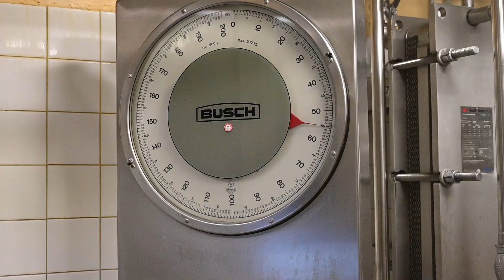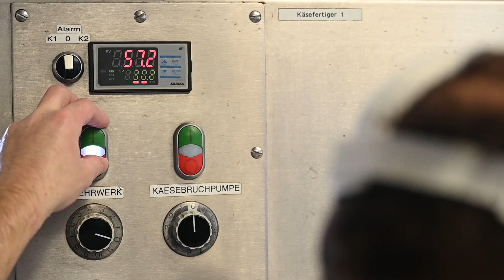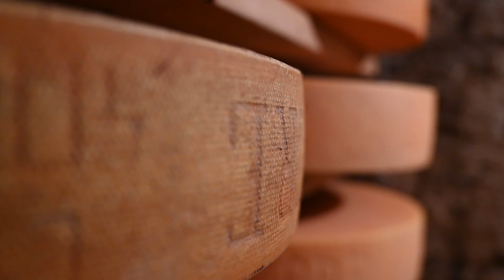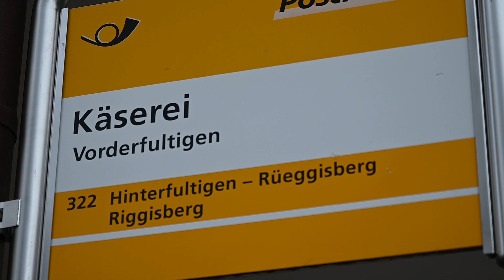Monatsprojekt: Unterstützen Sie jetzt die Käsereigenossenschaft Vorderfultigen/BE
Mehr als 2000 Laib Gruyère-Käse produziert Urs Leuenberger jedes Jahr in der Bergkäserei Vorderfultigen im Gantrischgebiet. Acht Bauernfamilien aus der Umgebung bekommen bei ihm einen guten Milchpreis. Doch nun droht Ungemach: Die Decken der drei Käsekeller sind einsturzgefährdet und müssen dringend saniert werden. Um diese Kosten tragen zu können, braucht die Käsereigenossenschaft Unterstützung.